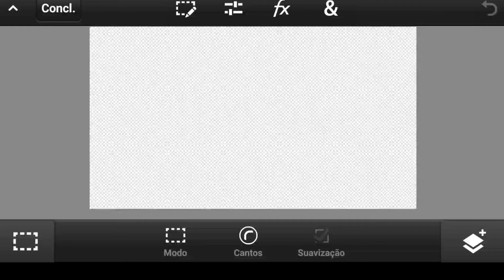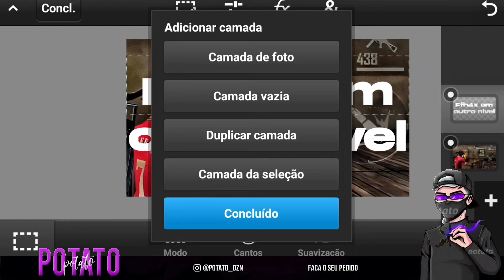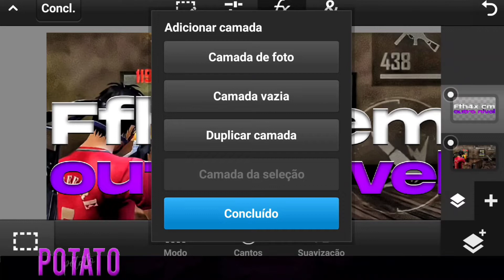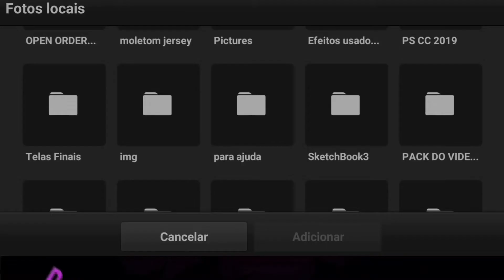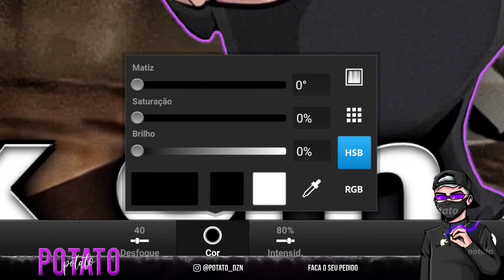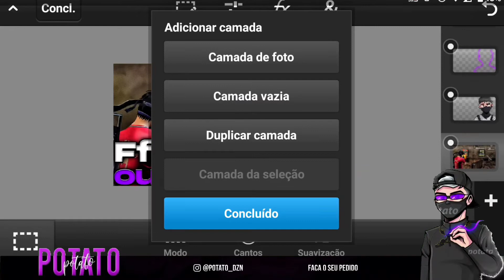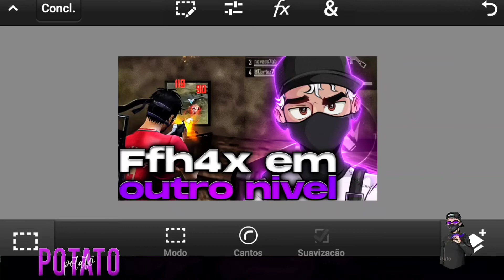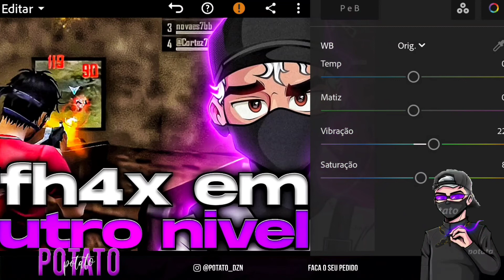COMO FAZER THUMBNAIL DE FREE FIRE AVANÇADA PELO CELULAR PS TOUCH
Gostou de algum trabalho meu? faça algum pedido comigo pelo Instagram!!

MEUS APPS

PS TOUCH

LIGHTROOM

MEUS PACKS

PACK FONTES

PACK BRUSH

PACK YTBS

PACK PRINTS

TAGS (IGNOREM)
5 truques ps touch
designer grafico
designer android
designer banner
designer brasileiro
designer curso
designer criativo
designer esportivo
designer esports
e designer tutorial
designer ff
designer free fire
designer freelancer
designer flyer
designer fortnite
thumb
thumbnail
thumbmaker
dzn
designer
design
Potato dzn
Potato designer